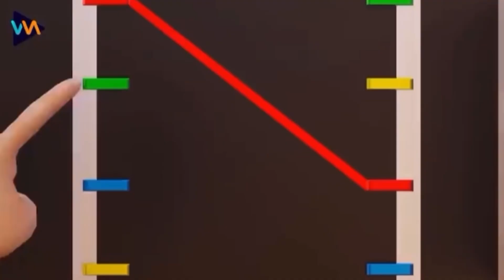YouTube kids be like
Very cringe😬.